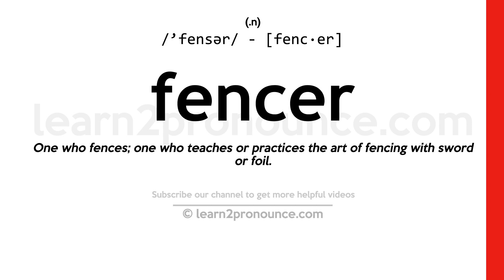Pronunciation of Fencer | Definition of Fencer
Fencer pronunciation | How to pronounce Fencer in English?
/`fensər/
Meaning of Fencer | What is Fencer?
(1) (n.) One who fences; one who teaches or practices the art of fencing with sword or foil.
What is Fencer | Fencer meaning and definition?